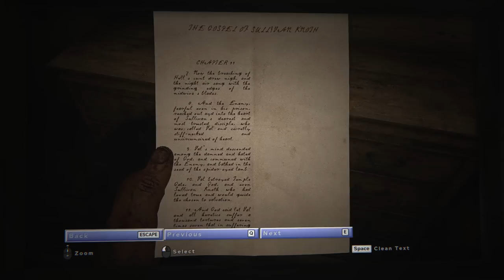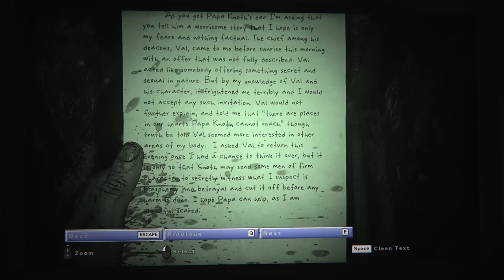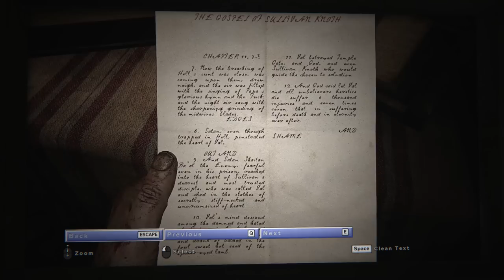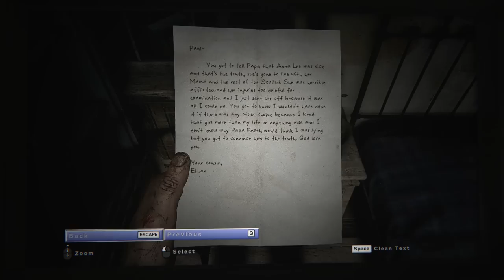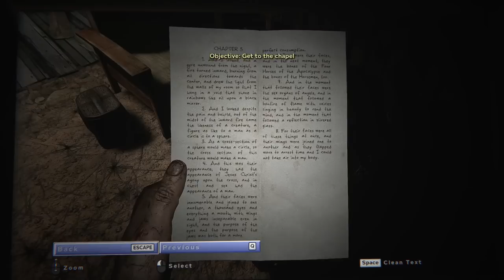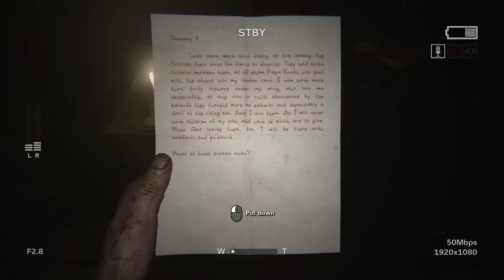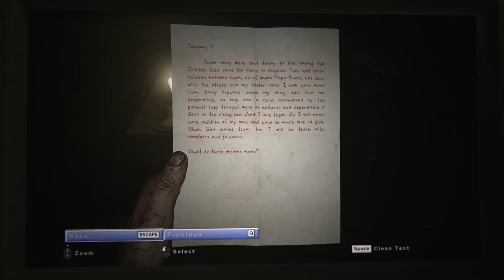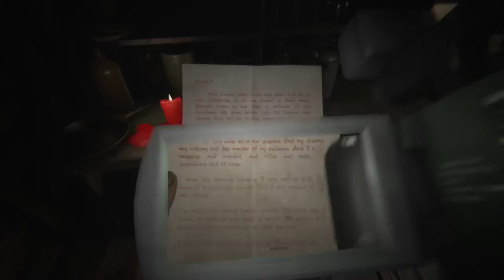OUTLAST 2 [Scary Game Squad Part 2] - Children of the Corn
Things get even weirder and creepier as the boys descend into the heretic's camp. Can they find Lynn and escape? Or will our past catch up with us...

Find them on Twitter:
Scary Game Squad is:
Jesse - @JesseCox
Davis - @TeamDavis
Jirard - @JKCompletesIt
Alex - @FacianeA

Outlast 2 is a first person horror experience, played on PC, by Red Barrel Studios.

• Send your fan mail to:
Jesse Cox